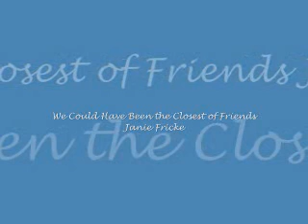We Could Have Been The Closest of Friends - Janie Fricke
From the same artist who gave "I Loved You All the Way," and "You Changed
My Life In A Moment."  Both became instant hits in Manila in the 70s.